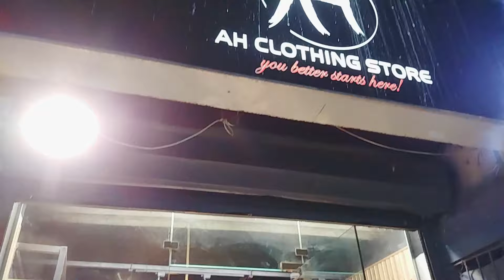Sale on Men Clothes | Pent Shirts Cheap price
In this video, we visit A.H Clothing store in near Aisha manzil- They offer the best-branded clothes that you can buy in Karachi. These branded clothes are not just the best quality but also available at the lowest prices in Karachi.

Shop Address: A.H Clothing store Behind Arshi shopping Centre opposite Bakshi Square Federal B area Aisha Manzil

for bussiness Promotion
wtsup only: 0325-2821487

In case of any lose or grievances of the viewer the channel is not responsible for any such matter.

Name.:Shahrukh zahoor and Jibran Khan

Channel name: SHAH Jee ka Pakistan